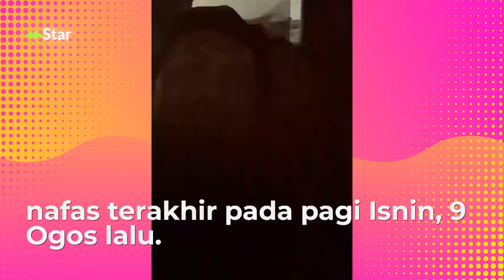Allahuakbar... kuatnya hati Shuib, tabah layan soalan anak-anak cari arwah Siti Sarah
Hanya orang yang pernah lalui je faham rahsia erti kehilangan. Bukan senang, tapi kehidupan mesti diteruskan. Moga Shuib terus tabah besarkan anak-anak agar menjadi soleh dan solehah.

ARTIKEL PENUH:
17 hari Siti Sarah pergi... anak-anak masih cari arwah ibu, Shuib hilang kata-kata - “Kalau tak ada jawapan... bagi air mata saja”